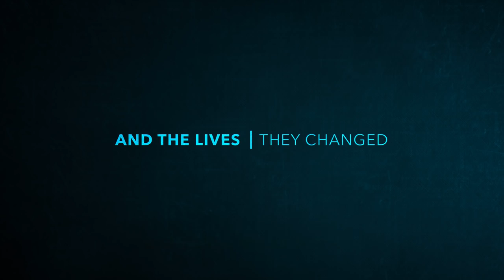Dear... — Trailer oficial | Apple TV+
A história de uma pessoa pode mudar o mundo. Do cineasta vencedor do Emmy R.J. Cutler, Dear... apresenta as trajetórias de personalidades que inspiram fãs e promovem a transformação social. Todos os episódios já estão disponíveis no app Apple TV com uma assinatura do Apple TV+

Inspirado no inovador comercial “Querida Apple” criado para o Apple Watch, Dear... apresenta de maneira criativa as biografias de personalidades que moldam a cultura e a sociedade atuais, usando cartas escritas por fãs. Dear... se concentra em momentos cruciais das suas vidas e trabalhos que influenciaram profundamente não só as pessoas que escreveram as cartas, mas também o mundo.

Histórias para acreditar. O Apple TV+ é um serviço de streaming de vídeo com histórias originais contadas pelas mentes mais criativas da TV e do cinema. Assista agora no app Apple TV